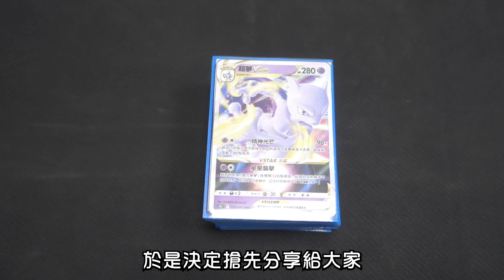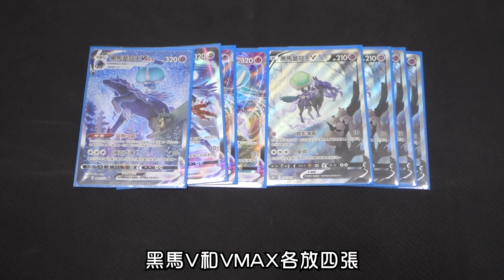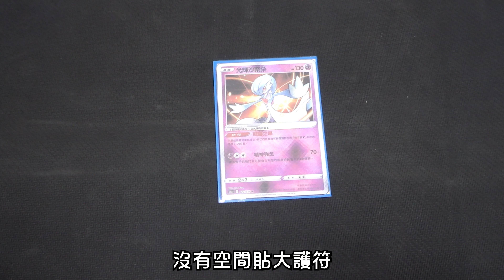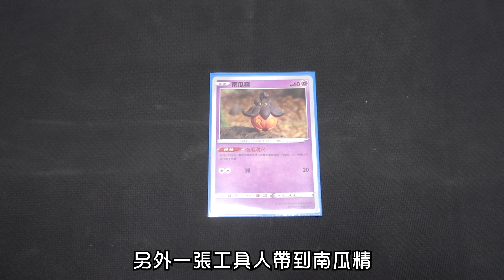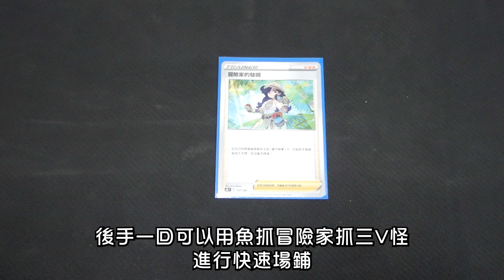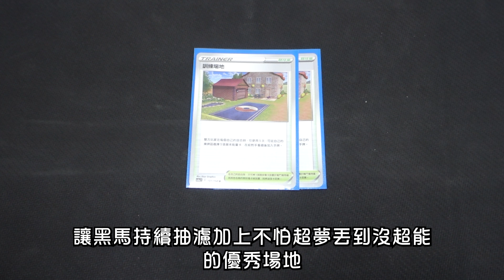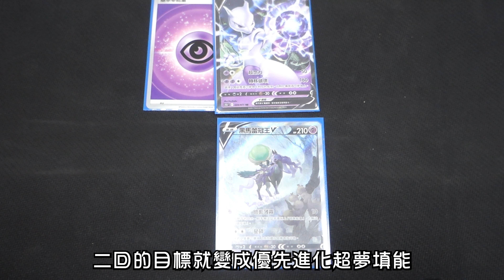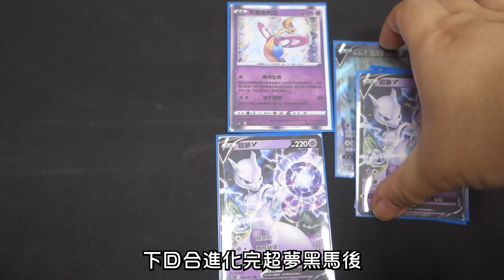PokemonGo強勢牌組全新登場!?新版超夢黑馬牌組介紹｜寶可夢研究所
POKEMON GO 補充包即將上市，
倫編已經迫不及待要來分享他的超夢黑馬牌組啦，
究竟超高速的填能系統搭配超夢三能270的傷害能不能顛覆主流呢?
快來看看這套牌組如何構築和運作吧!!!

🔻重點標起來🔺
00:00 開場
00:23 寶可夢介紹
03:23 物品卡介紹
04:30 支援者介紹
05:09 競技場介紹
05:25 能量卡介紹
05:39 牌組運作模式和先後手選擇
07:20 片尾和完整卡表